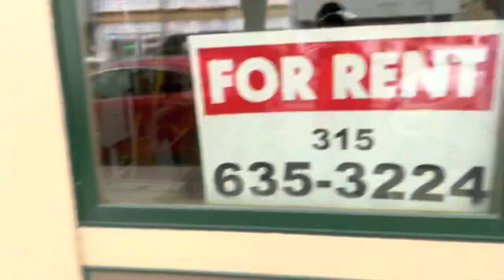Messing Around In the Village!!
Me LIL BRICK and my filmer are hanging around the village and messing around!!